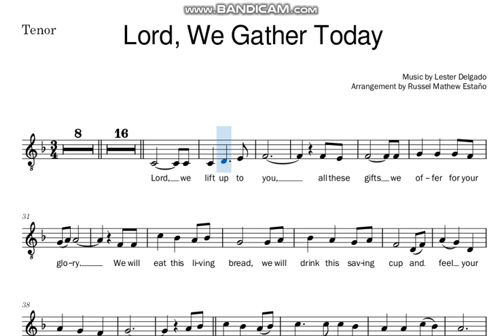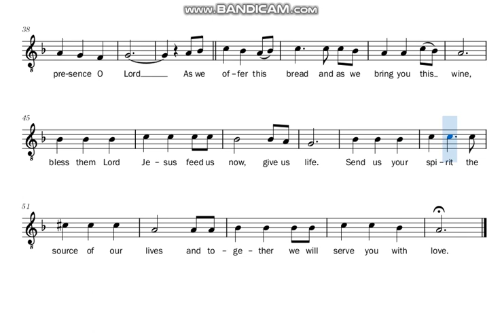Lord We Gather Today (Delgado) | TENOR Guide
SATB by Russel Mathew Estaño